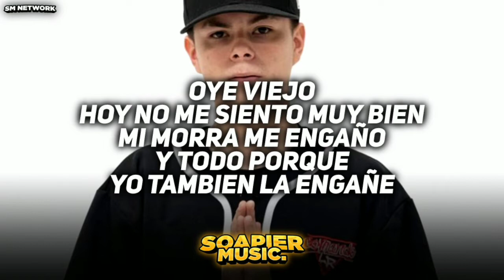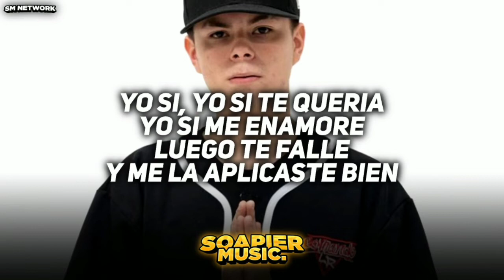Sad :( 💔 Comando LR 🥀 LETRA/LYRICS 🥀